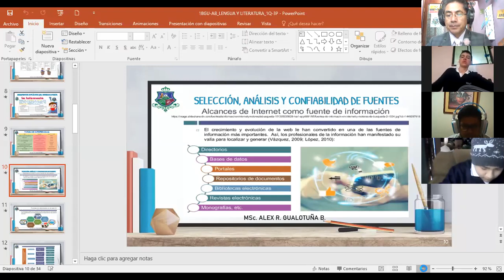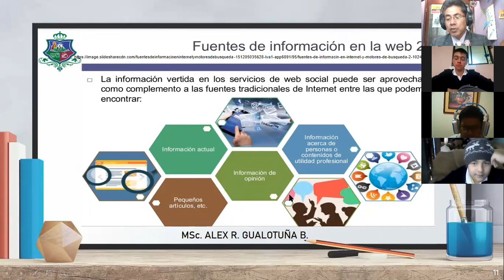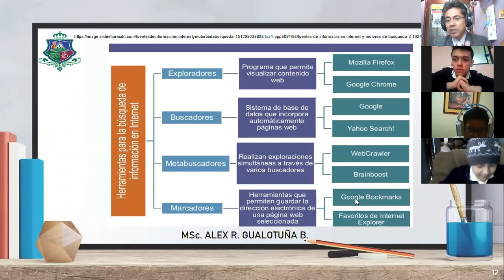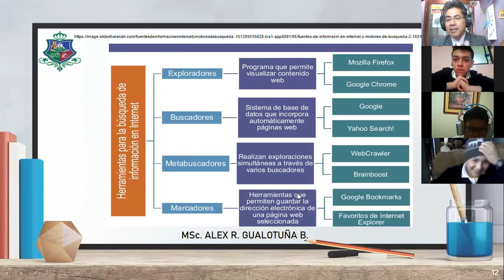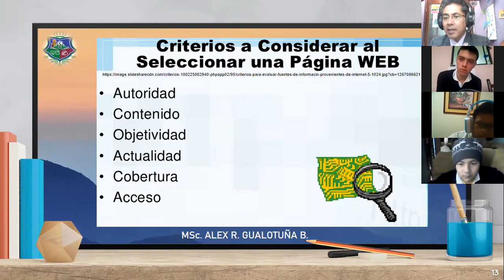1BGU B LENGUA Y LITERATURA ALEX 05ENE2021